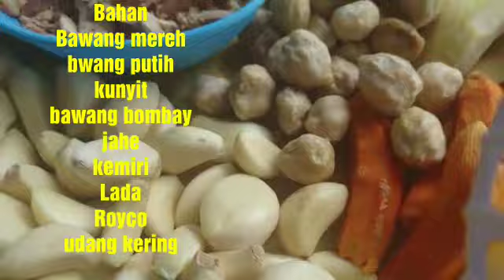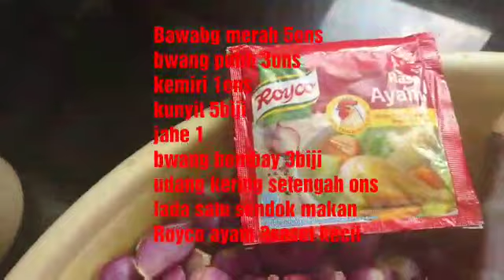Resep Bumbu Nasi Goreng simpel mudah di tiru ala kaki lima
Nasi goreng adalah makanan paling praktis yang siapa pun bisa membuatnya. Hidangan ini ekonomis karena bahan-bahannya minimalis. Kemudian untuk memasak nasi goreng tidak membutuhkan waktu lama, tapi rasanya lezat dan mengenyangkan.

Saking lezat dan khasnya rasa nasi goreng, hidangan ini bahkan sudah terkenal hingga ke luar negeri. Di dalam negeri sendiri, penjual nasi goreng kaki lima menjamur. Banyak yang terpikat dengan rasa nasi goreng kaki lima yang sederhana tapi bisa bikin ketagihan.

Tidak jarang kita ingin membuat nasi goreng yang rasanya serupa dengan yang dijual abang-abang kaki lima. Tapi rasanya selalu berbeda meski bahan-bahannya sama. Nah, mulai dari sekarang kamu tidak perlu sedih lagi, karena kamu bisa membuat nasi goreng yang persis di rumah sendiri dengan mengikuti resep nasi goreng kaki lima di bawah ini.